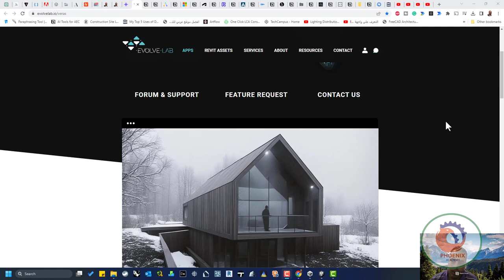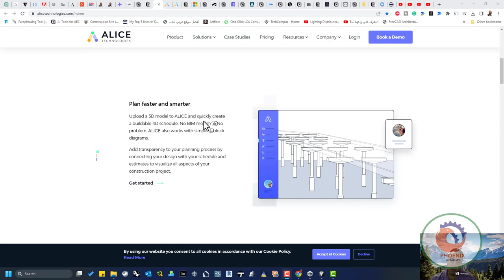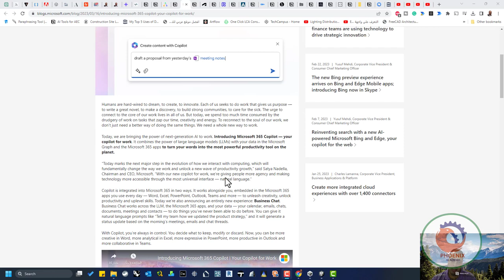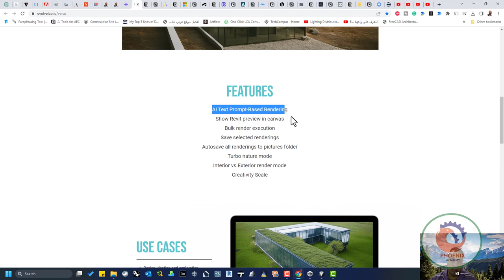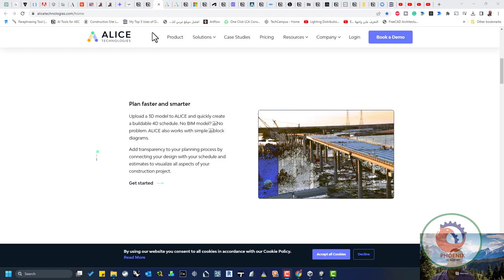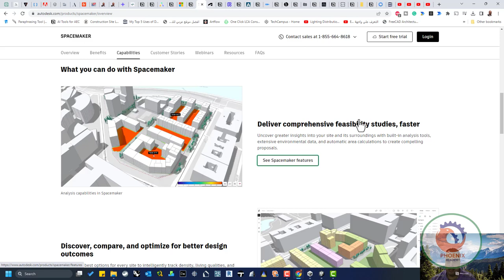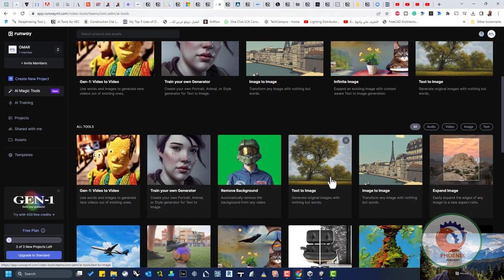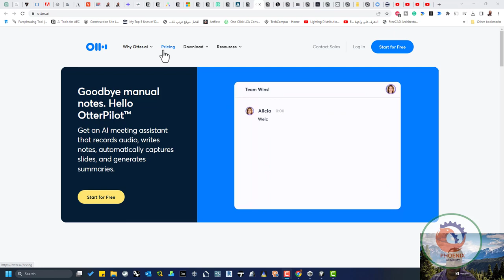ادوات الذكاء الاصطناعي المفيدة للمعماريين الجزء الثاني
يزيل الذكاء الاصطناعي الاختناقات في عملية التصميم عن طريق أتمتة المهام المتكررة. فيما يلي قائمة ببعض الأدوات المختلفة ، منهاج الذكاء الاصطناعي وهو مفيد في وظائف مختلفة.

1)    ChatGPT – We can use this engine to use python, C# scripts for Revit dynamo and API. OpenAI

يساعد ChatGPT المهندسين المعماريين في أفكار التصميم والتوجيه الفني والحسابات والتعاون ، مع تحسين إدارة الوقت والنمو المهني ، مما يؤدي في النهاية إلى تعزيز الكفاءة والابتكار. إنتاجية مجاني

Fullpage Slider

2)    Aurivus – SCAN to BIM (Pointcloud to BIM) AI Aurivus

3)    Midjourney, DALL-E, Stable Diffusion – AI Image generator Midjourney Stability AI مولد الصور بالذكاء الاصطناعي

Midjourney إنشاء صور واقعية من المطالبات النصية. التصور مجاني

DALL · E 2 نظام ذكاء اصطناعي يمكنه إنشاء صور وفنون واقعية من وصف بلغة طبيعية. التصور مجانًا

openai تجربة الذكاء الاصطناعي المستقبلي
4)    ALICE TECHNOLOGIES – Increase workflow and productivity of project cycle ALICE Technologies Inc. زيادة سير العمل والإنتاجية لدورة المشروع

5)    Conix is an AI platform (SaaS) created to fully complete solutions for architecture projects of residential and commercial properties. Accessible from anywhere worldwide, that can provide detailed ready to use architectural planning designs.
Conix is adopting advanced AI and ML tools using Evolutionary Breeding of Artificial Neural Networks to streamline the construction planning process, with designs adapted based on data input and delivered directly to companies.

Conix عبارة عن منصة AI (SaaS) تم إنشاؤها لإكمال الحلول الكاملة لمشاريع الهندسة المعمارية للعقارات السكنية والتجارية. يمكن الوصول إليها من أي مكان في جميع أنحاء العالم ، والتي يمكن أن توفر تصاميم تخطيط معماري مفصلة جاهزة للاستخدام.
تعتمد Conix أدوات متقدمة للذكاء الاصطناعي والتعلم الآلي باستخدام التكاثر التطوري للشبكات العصبية الاصطناعية لتبسيط عملية تخطيط البناء ، مع تصميمات تم تكييفها بناءً على إدخال البيانات وتسليمها مباشرة إلى الشركات.

6)    Spacemaker – A cloud-based AI software, empowering teams to collaborate, analyze and design real estate sites. Spacemaker AI

Spacemaker تصميم مقترحات مواقع عالية الجودة. AutoCAD ، Revit Productivity يتطلب اشتراكًا

7)    WiseBIM (Plan2BIM) – Create Building from Plans and Data WISEBIM

8)    Veras by Evolve.Lab evolvelab استخدام الذكاء الاصطناعي في الريفيت – AI-powered visualization add-in for Revit®, that uses your 3d model geometry as a substrate for creativity and inspiration. EvolveLAB

Veras وظيفة إضافية للتصور مدعومة بالذكاء الاصطناعي لـ Revit و Rhinoceros تستخدم هندسة النموذج ثلاثي الأبعاد الخاص بك كركيزة للإبداع والإلهام. Revit، Rhino Visualization https: /

9)    TestFit – Real Estate Feasibility platform with real-time insights to design, constructability, and cost for developers, architects, and general contractors. TestFit

11) Archistar – Analyze a site as per the requirements Archistar.ai

12) Reconstruct Inc. – For Design and Site Analysis Reconstruct Inc

13) Finch – Generative Building Design with AI and Graph Technology Finch بمجرد تغيير المساحة او الابعاد الكلية تتغير التقسيمات و التوزيعات الداخلية مباشرة الذكاء الاصطناعي